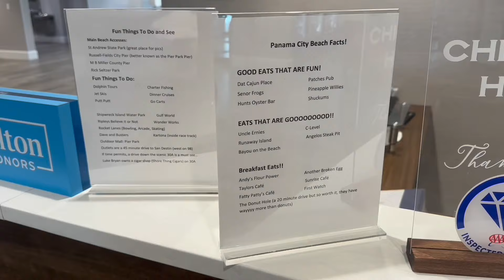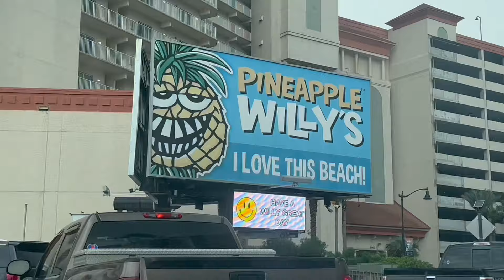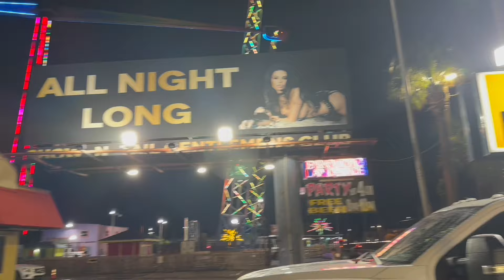MY EARLY BDAY GIFT! Panama City Beach| Eat Outings| Room Tour| Dolphin Boat Ride, Strip Club & More💕